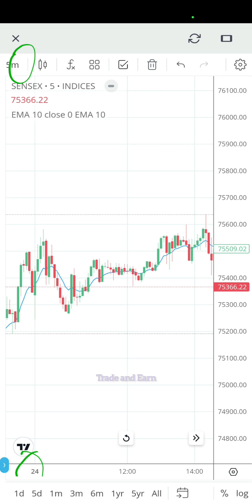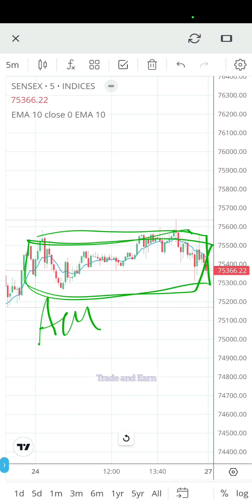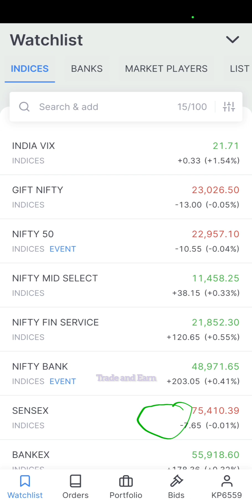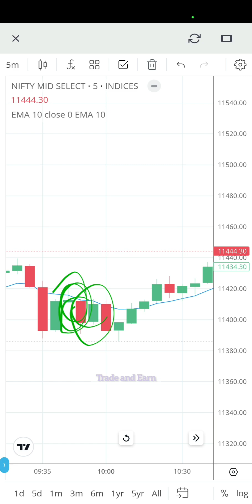Election Result से पहले Market ने तोड़े रिकॉर्ड | Option Trading in Sensex Expiry 24May | Big Profit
Sensex Weekly Expiry Trading session | Put Call Buying in Sensex | Put Call Buying in Midcap Nifty | Low Capital Intraday Trading Strategies For Beginners | Price Action Strategy for Option Trading | Buying Strategies in Option Trading | 24 May

day trading
trading
live trading
forex trading
trading for beginners
day trading live stream
trading strategy
day trading for beginners
trading live
swing trading
day trading strategies
options trading
trading strategies
stock trading
option trading
trading stocks
intraday tradingoption trading
options trading
trading
live trading
trading options

Invest and Trade With Kite by Zerodha, Open an Account Now.